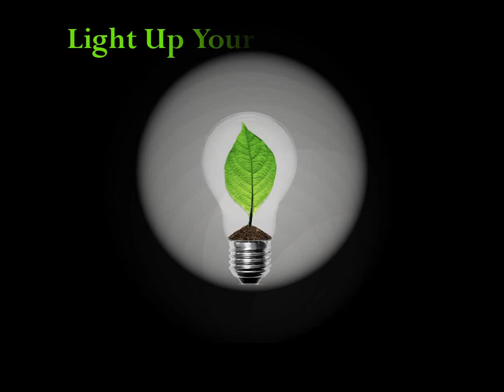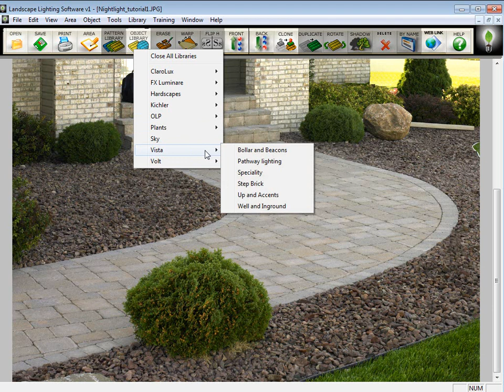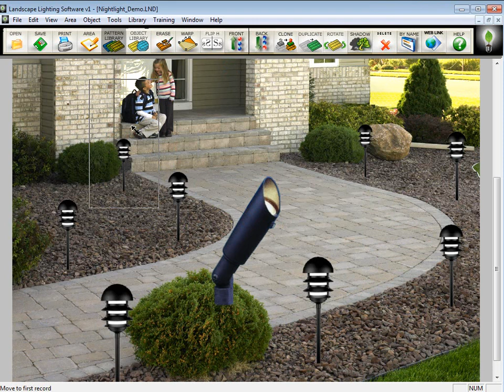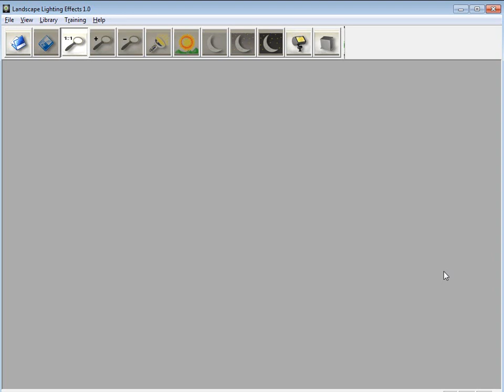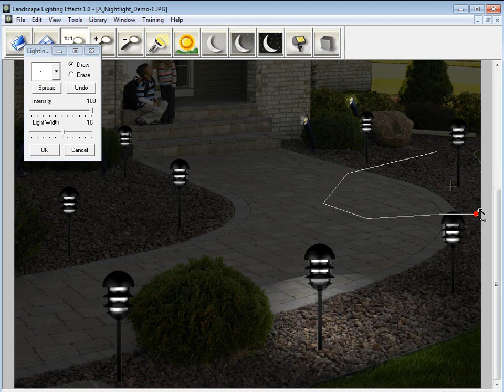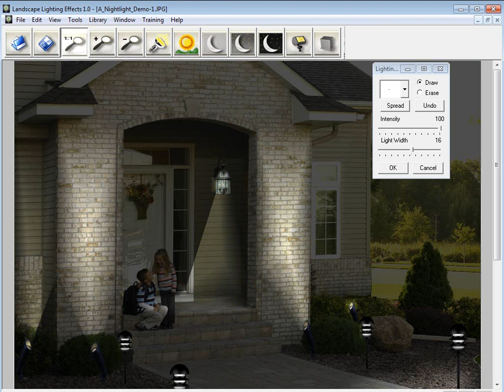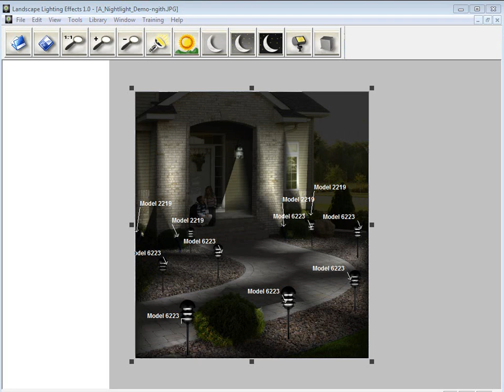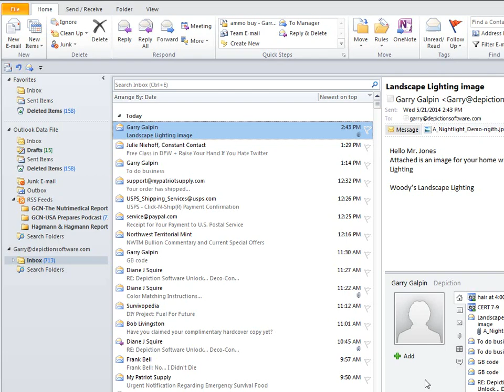Landscape Lighting Visualizer Only 260.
Landscape Lighting Design Software and Landscape Lighting Effects offers the "wow" when a landscape lighting contractor trying to sell a client on night lighting. "Landscape Lighting Software" and "Landscape Lighting Effects" allows landscape lighting contractors to show the landscape lighting as if it were evening and the lighting fixtures were installed. or call
Landscape Lighting Manufacturers Included and more.
Best Quality Lighting
ClaroLux Landscape Lighting
Cast Lighting
Outdoor Lighting Perspectives
Coastal Source Landscape Lighting
P.M. Landscape Lighting
Dauer Landscape Lighting
Vista Landscape Lighting
FX Luminaire Landscape Lighting
Volt Landscape Lighting
Kichler Landscape Lighting
Sollos Lighting
Garden Light LED
Unique Lighting Systems
Universal Lighting Systems
Focus Lighting